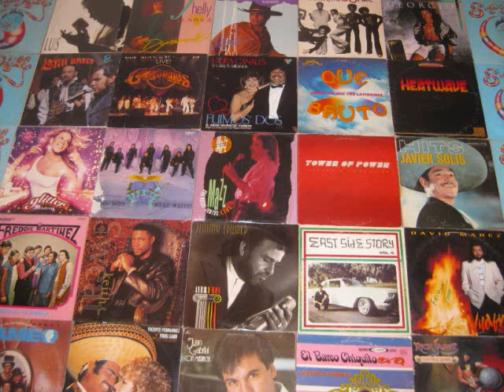The Cold Crush Brothers - Heartbreaker's Party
Special thanks to Ramses of OSHH